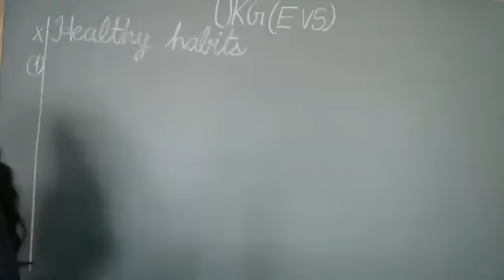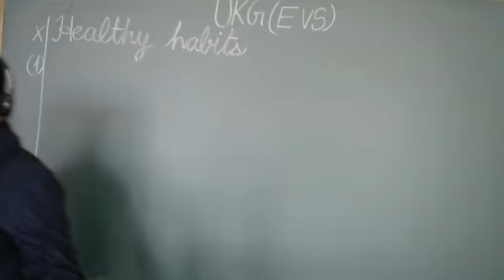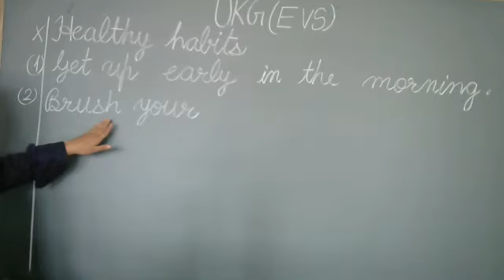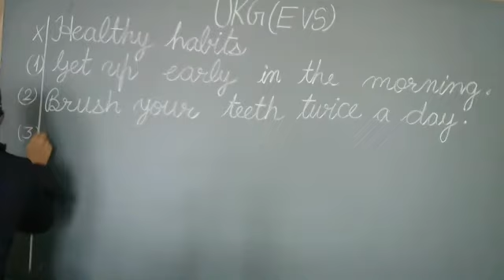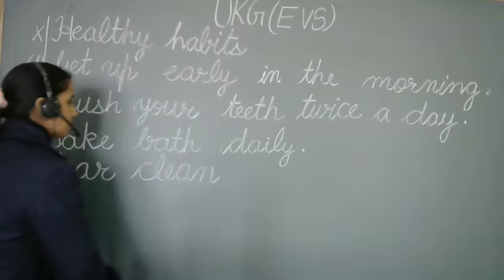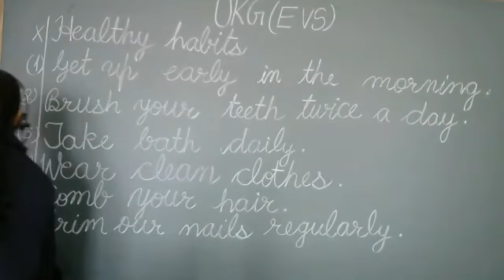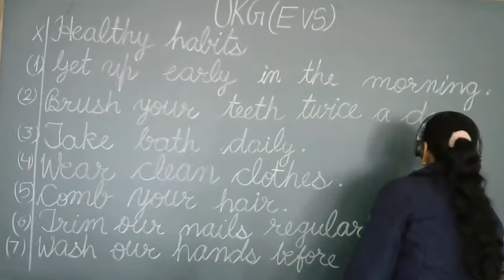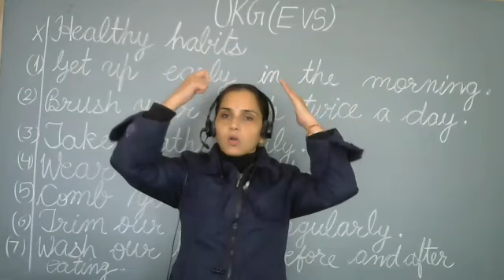Class - UKG - EVS - Online Class 20-01-2022 By Rupesh Ma'am (LPS)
Healthy habits